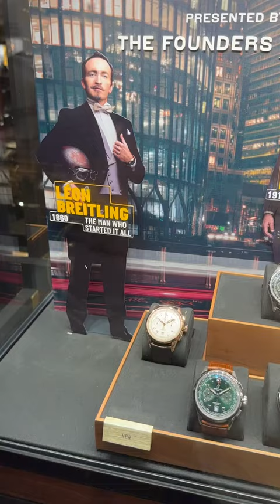NEW @Breitling Navitimer Chronometer Watches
The latest releases from Breitling with their new Navitimer aviation and pilot watches.